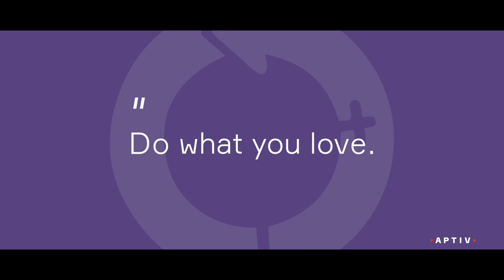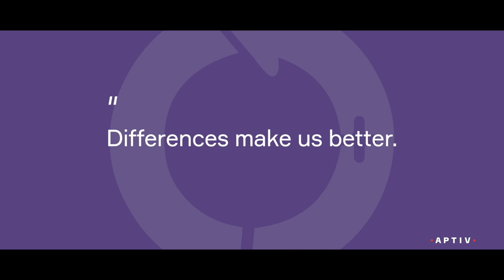Jada Smith: International Women's Day 2022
In recognition of International Women's Day, Aptiv's Global Engineering Director, Jada Smith, explains the importance of diversity in technology and the opportunities available to women.